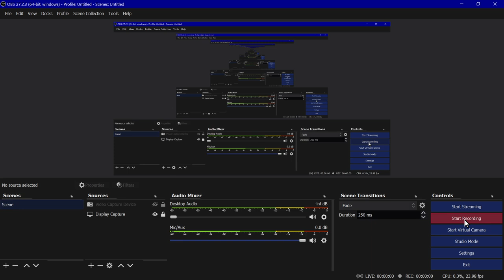DIGITAL HOURGLASS OFFICIAL DISCORD SERVER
If the link doesn't work, please let me know.  Thanks!